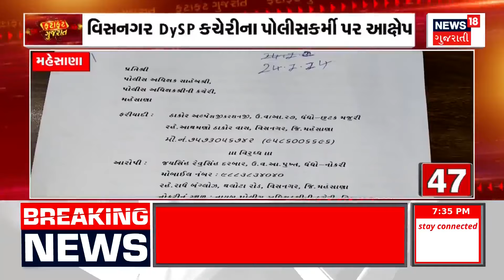Fatafat Gujarat | જુઓ દિવસભરની તમામ ખબરો ફટાફટ અંદાજમાં | Gujarati News | News18 Gujarati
Fatafat Gujarat | જુઓ તમામ ખબરો ફટાફટ અંદાજમાં | Prime News | Gujarati Samachar

1. INTRO
2.  પાદરડી ગામે જમીન વિવાદમાં મારમારી
3. ઘટનામાં 3 લોકોને ગંભીર ઈજાઓ
4. રાત્રે પેટ્રોલીંગ દરમિયાન GDR જવાન પર હુમલો
5. અઠવાલાઈનમાં યુવાનો વચ્ચે મારામારી